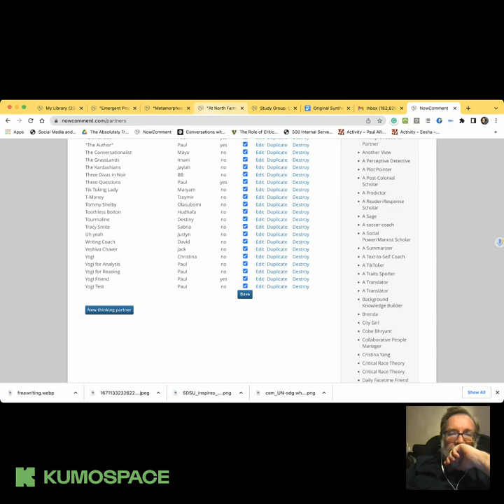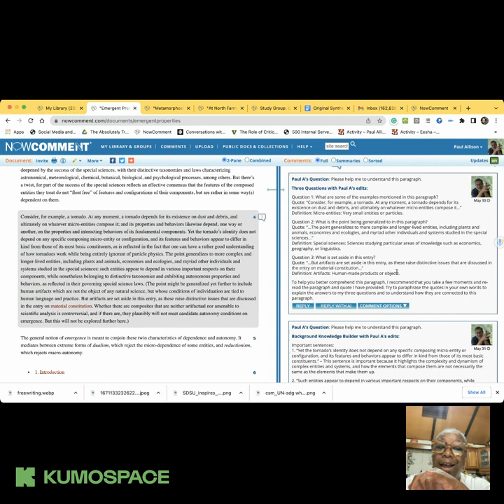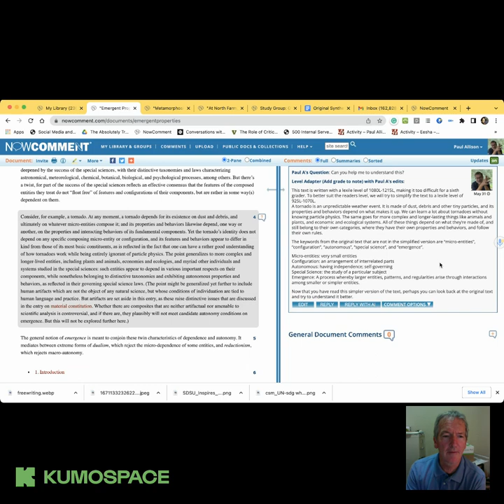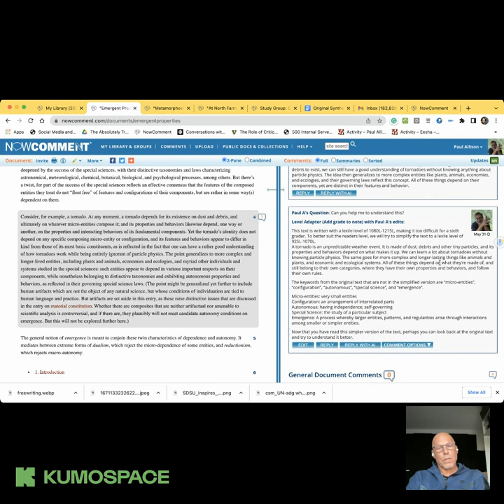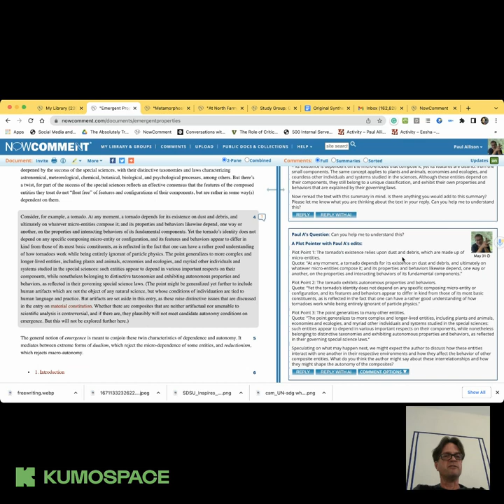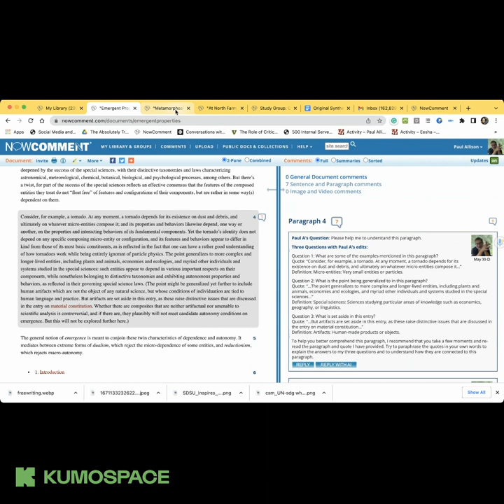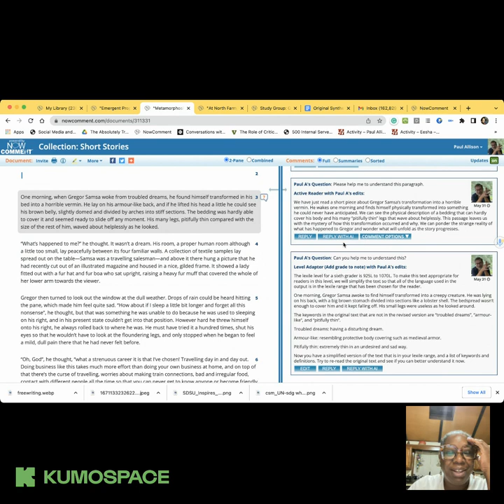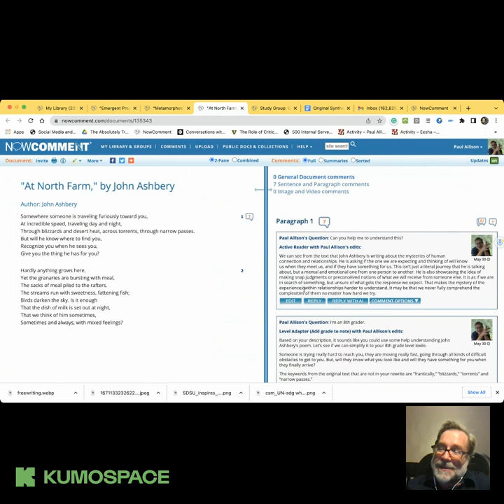TTT 05.31.2023 How AI can help students who are working to improve their reading skills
Chris Sloan, Judge Memorial Catholic High School, Salt Lake City, Utah

Robert Montgomery, Senior Project Manager and Digital Learning Strategist at WestEd, San Francisco, CA

Tonight we plan to take a look at how AI Thinking Partners on NowComment can help youth build reading skills. Chris Sloan will describe how this works in the context of a personal, civically engaged, digital inquiry project on Youth Voices, a project that builds knowledge through self-selected text sets on NowComment which are organized around the UN Sustainable Development Goals. (We promise to unpack these things.) It’s within such a context that we want to consider together how AI might help readers who find texts that they are genuinely interested in, but might be just beyond their grasp.

This summer we are testing the new AI Thinking Partners on NowComment, and learning a few things about prompt engineering in the process. When we ask teachers and students to imagine a character who might support, enrich, inspire, frame, or push their thinking while reading, there seems to be an endless supply of ideas to try out, from a “Fire” Guru to a Yogi Friend or from a Yeshiva Chaver to An Improvisational Partner–just to name a few.

On one hand, we’ve been thinking, “Why not? Let’s see what we can make the Large Language Model (like the one ChatGPT uses) do for us!” On the other hand, we’ve often stopped to reflect on how these more creative, generative Thinking Partners are actually of use to readers, especially emergent readers who first need to comprehend the text.

With all of this in mind we will take a close look at seven of the “Information, Comprehension, and General Knowledge” Thinking Partners that are available to users on NowComment: Background Knowledge Builder, A Keyword Extractor, A Summarizer, A Plot Pointer, Active Reader, Three Questions, and Level Adapter. We’ll see what each of these more basic Thinking Partners do, and how they might help students who are developing their reading skills in the context of self-chosen inquiries. Of course we will also entertain designs for other Thinking Partners that would be of help to such students.

We hope you can join us at 9E/8C/7M/6P this evening, May 31st, for Teachers Teaching Teachers at Kumospace.com/youthvoices.